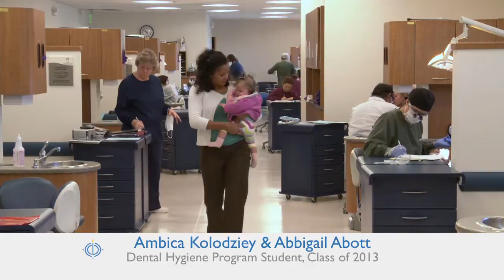CCBC Dental Hygiene: Pregnancy and Oral Care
Important information for pregnant women and mothers about infant oral care from the Community College of Baltimore County.